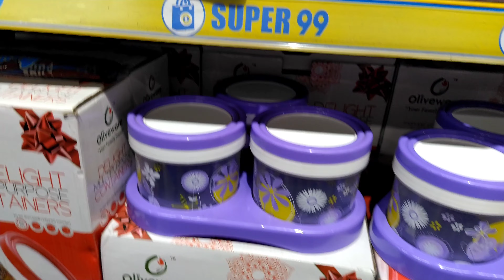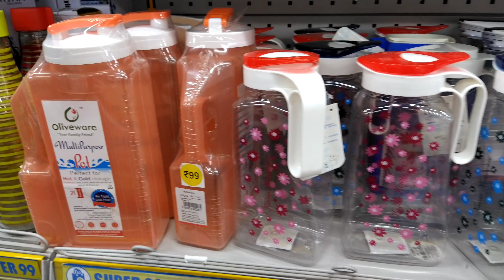Market 99/Store 99 haul/New arrivals/latest offer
Very affordable price store 99.